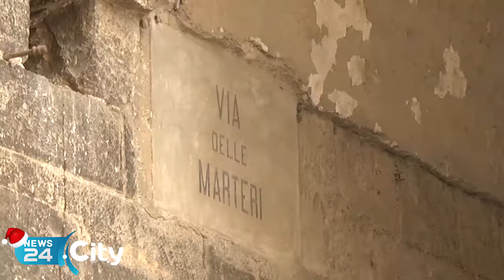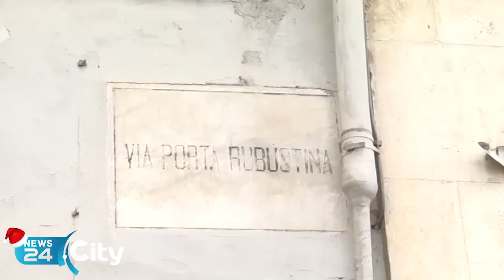BITONTO | Passante uccisa in una sparatoria: le indagini vanno avanti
Ascoltate persone informate sui fatti